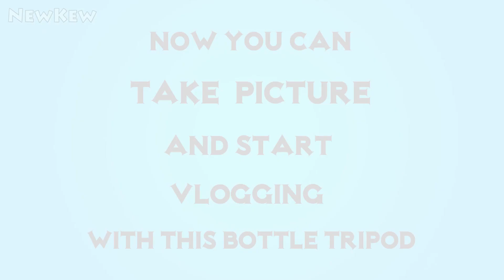How to make a Mini Tripod - Very Simple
In this video you will see how to make a mini tripod for mobile phone

Things you need to make this Mini Tripod -
Bottle
Mobile clip mount
1/4 Screw
Hot glue
Soldering iron

Hope you will like this video :) if you are looking for something please comment us we will try our best to make that thing :)